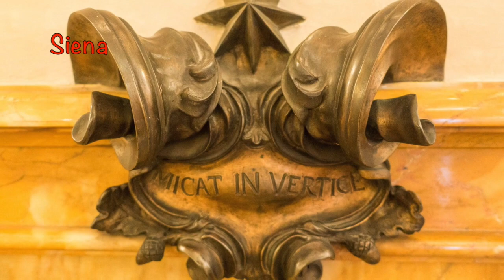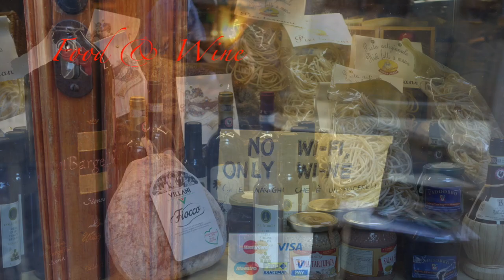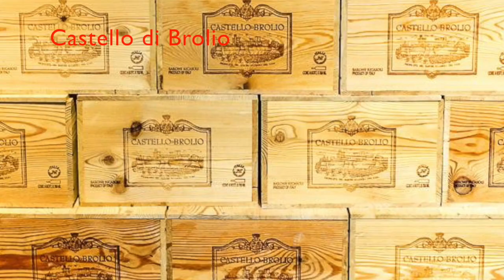Tuscany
Favorite shots from Miles Fish for  "Ten Days in Tuscany" video.